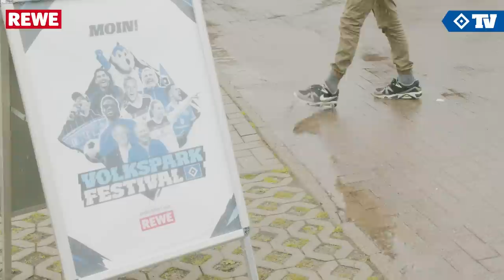BEST OF VOLKSPARKFESTIVAL 2023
Rund 7.000 HSV-Fans besuchten am Sonntag das Volksparkfestival und trotzen dem Hamburger Schietwetter. Auf dem Parkplatz vor dem Volksparkstadion warteten auf alle HSVer viele spannende Attraktionen. Auch die Spielerinnen und Spieler des HSV ließen sich auf dem Festival blicken und hatten mit den Fans eine Menge Spaß. Schaut ins Video rein und seht die besten Momente des Tages. 💙